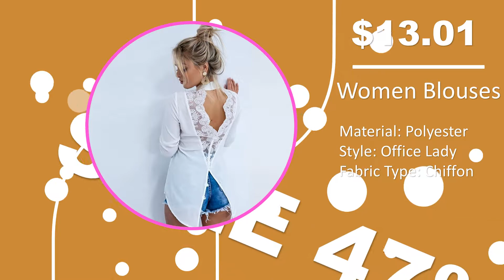Solid Casual Female Office Shirt | Fleur Wood Women Blouses | Sexy Lace Backless Blouse Shirt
Hey Dear, welcome To Dreamy Outfits 👋

[Note: Price will not the same every time. It can change]

👗👩 Dress & Details

 If you want to have a great dress you need to have a great environment. Smart Dress Express can help you by picking the best dress which one will suit you. So create one by subbing and watching daily.